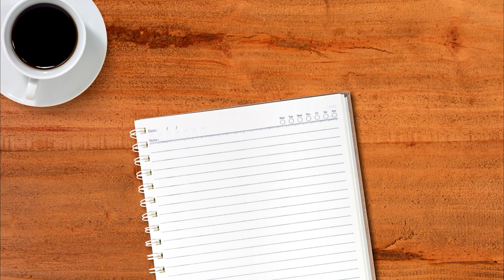O que fiz da minha tese neste ano... - Diário de uma Doutoranda #91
Faltam apenas 3 semanas para o fim do ano de 2020 😲 Neste vídeo, a Amália faz um levantamento de tudo que conseguiu fazer na sua tese neste ano. Foram muitas mudanças necessárias para poder se adaptar à nova realidade, mas mesmo assim ela conseguiu coletar os dados e dar andamento na análise! Ela também fala sobre tudo que aprendemos neste ano como comunidade científica!

👉 Significado de Hardcore: Completamente empenhado ou comprometido; diz-se do grupo ou pessoa que se dedica intensa e excessivamente a alguma coisa; entusiasta (Fonte: Dicio).